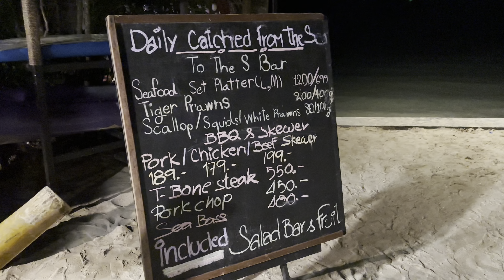The Splash Koh Chang Thailand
Music Produced with Passion in Sweden